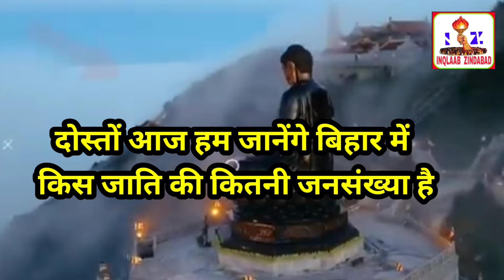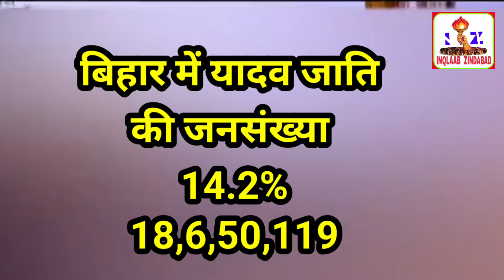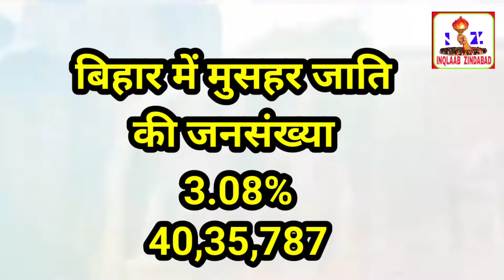जानिए बिहार में 2024 में किस जाति की है कितनी आबादी | Exploring the Bihar Caste Census Report 2024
Channel Owner - Dalvir  Singh
Made For- Dalvir Dosanjh YouTube Channel जानिए बिहार में 2024 में किस जाति की है कितनी आबादी? | Bihar Caste Census Report 2024

Impact of the Bihar Caste Census Report 2024 on Society
Key Findings of the Bihar Caste Census Report 2024
2023 caste census report
2011 caste census report,
caste census in up,
bihar me jatigat janganana,
caste census in bihar